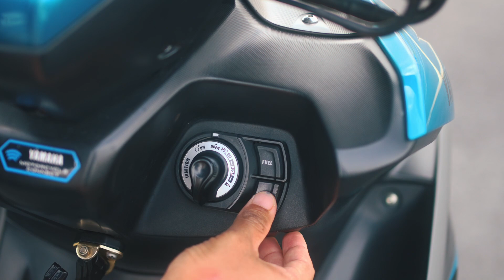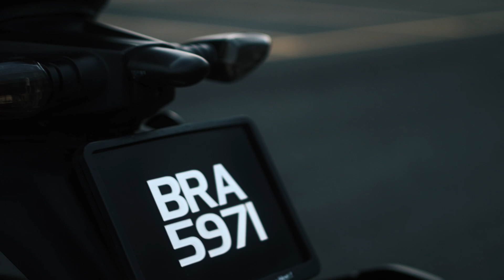Racun Accessories MURAH tapi LAWA Yamaha NVX V2 / Aerox | Plug and Play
Yang berminat boleh usha link yg disediakan di bawah👇🏻:

- RCB E3 14mm Master Pump
- RCB S3 2 Piston Caliper
- Tinted Smoke Meter NVX V2
- Rear Hugger Mudguard NVX V2
- Rear Smoke Signal NVX V2